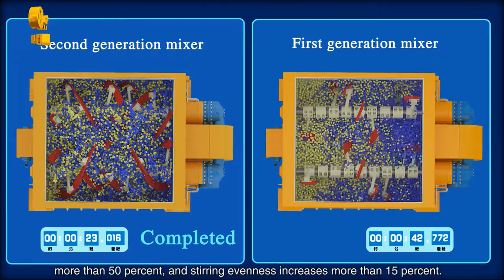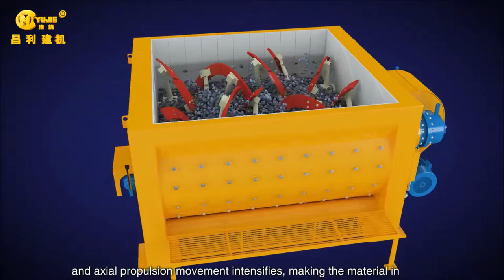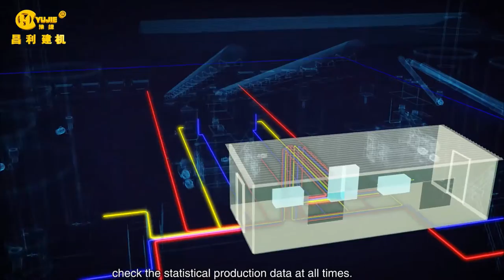Aimix HZS concrete plant overview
HZS180 Concrete batching plant of Aimix MACHINERY MANUFACTURING CO.,LTD / supplier of Lafarge Group / 33 years`experience